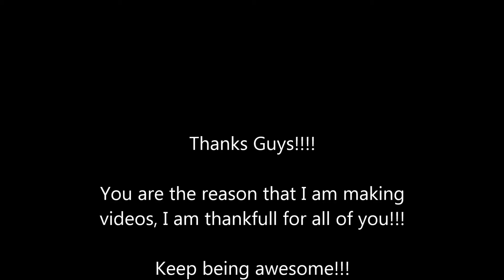70 SUB SPECIAL (almost at 80)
We know it's a little late, but c'mon, it happened and we were not prepared so ye. 80 sub special prob this weekend.